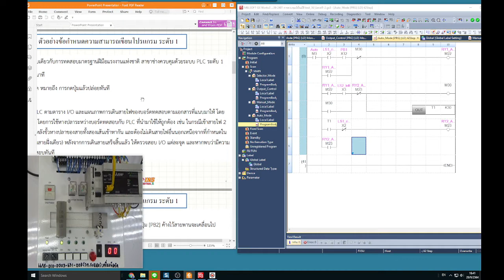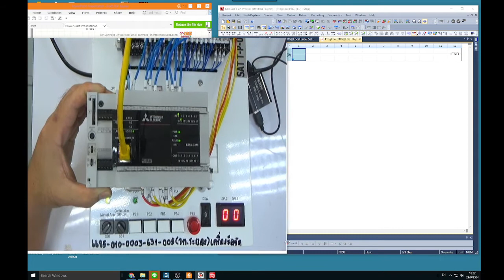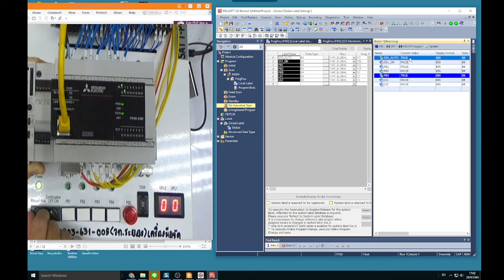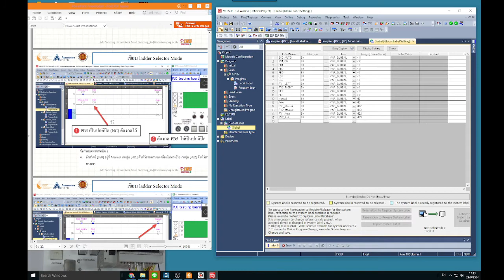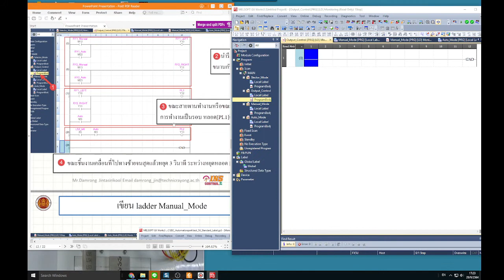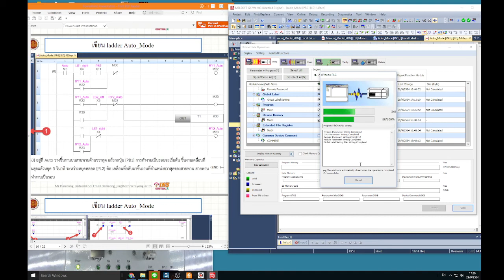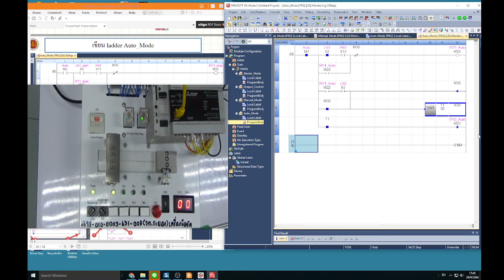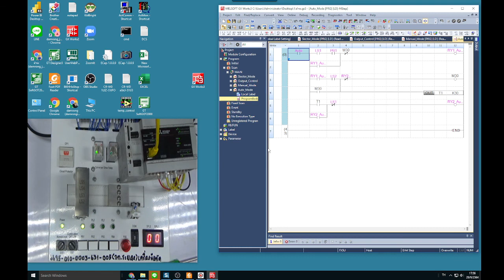INS Standard skill FX5U level1